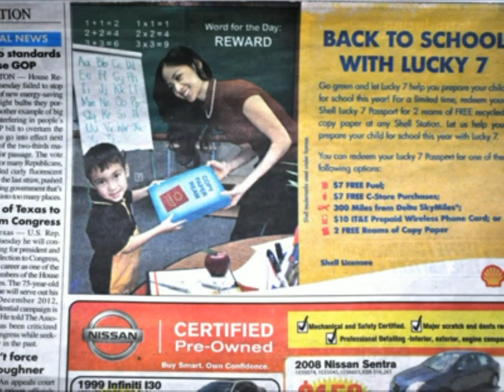Kevin's 2nd ad 2011 short